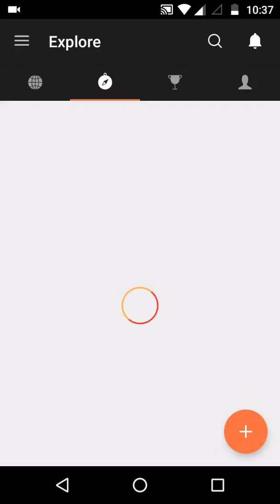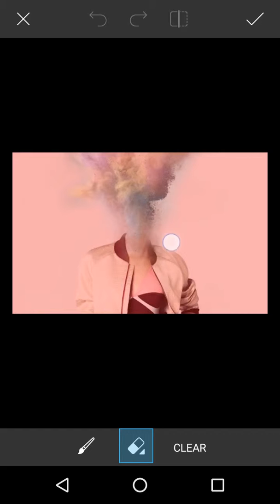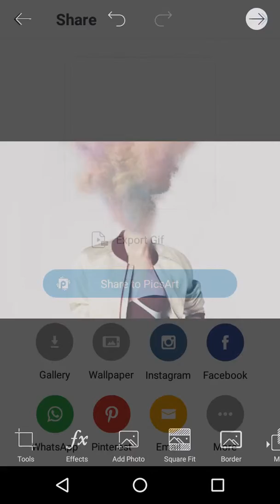Explosion face :PicsArt